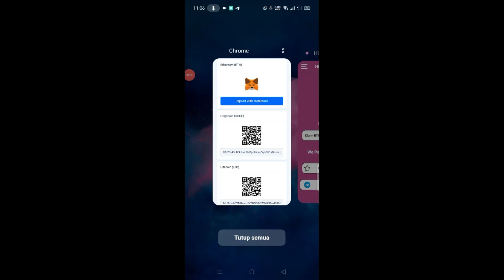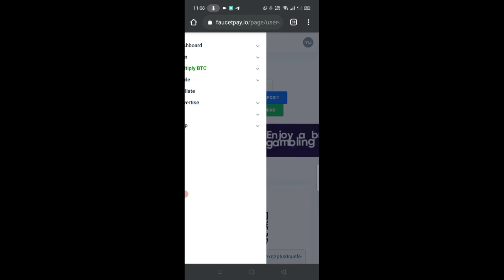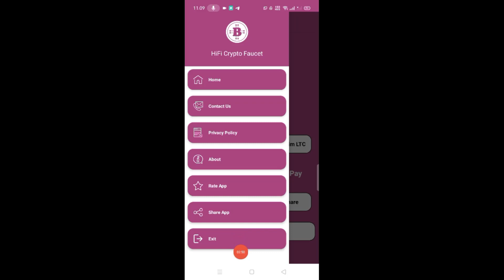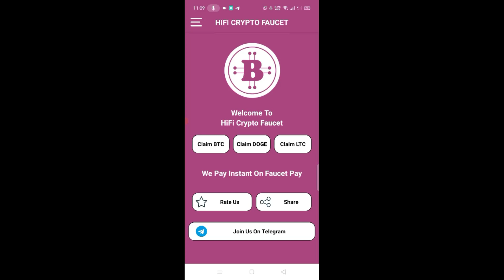Aplikasi Penghasil Btc, Doge dan Ltc Langsun Masuk ke Faucetpay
Upload setia hari jam 13:30 WIB

Dompet Crypto
🔷Faucetpay